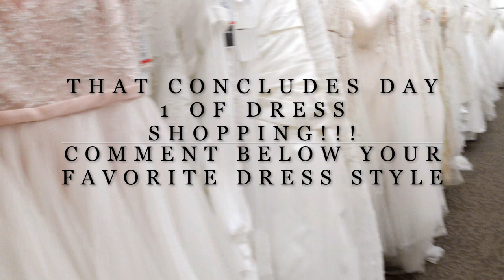VLOG | Wedding Dress Shopping